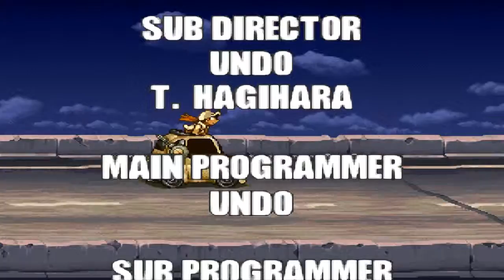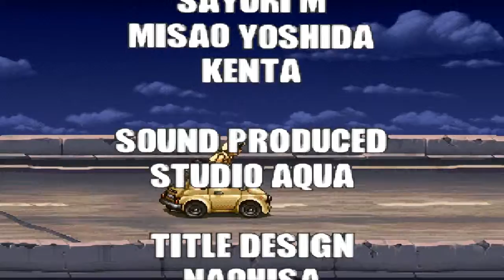[ARC] Metal Slug 5 Ending